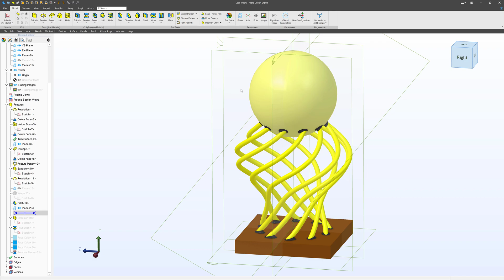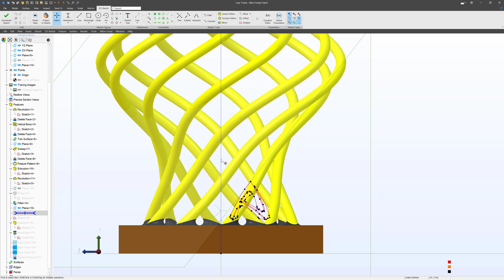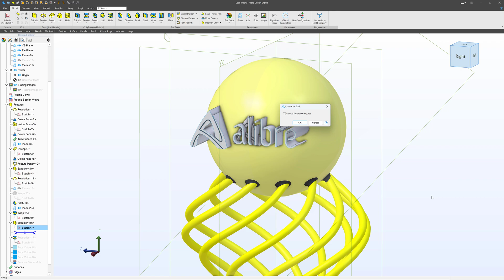Alibre | Import SVG Files for Sketches and Logos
SVG files can be imported as sketch elements into Alibre.  This allows for the creation of features directly on the model.

The thumbnail is dedicated to my beautiful wife who is an ardent fan of The Lord of the Rings.